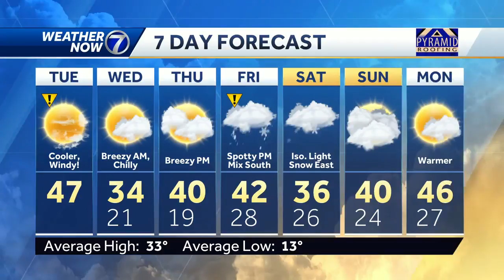Wind Advisory in effect Tuesday, colder temperatures tomorrow